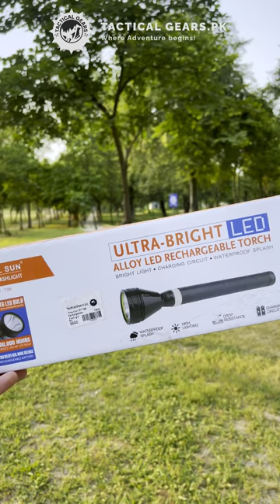SMALL SUN RECHARGEABLE FLASHLIGHT ZY T98